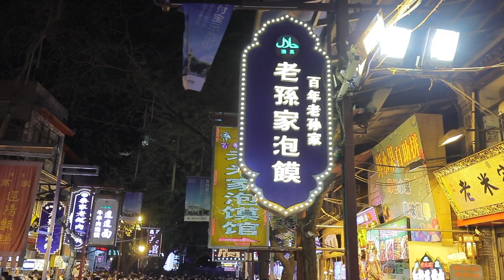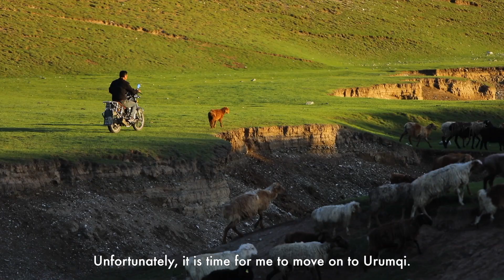China Story in New Era - Global Story of Belt and Road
When standing here and looking back on history, you will see an intricate world: continents influence each other in many ways. The discovery of America affects the price of Chinese products, and what happens in the grassland of Central Asia even has influence on North Africa. Following the footsteps of businessmen, pilgrims and herdsmen, these great influences spread to every corner of the world through a network that existed 2,000 years ago. And this network is the famous ancient Silk Road.